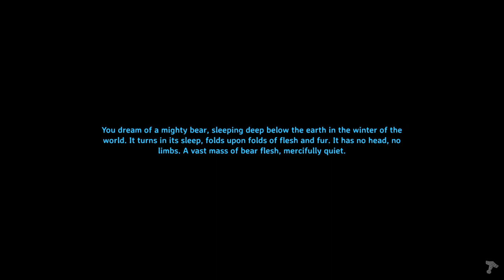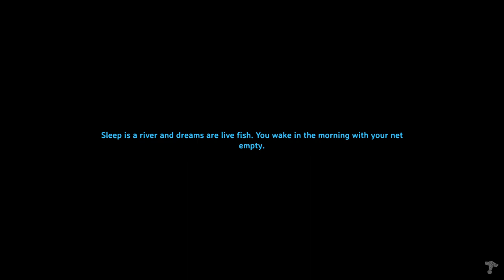Valheim Multiplayer Day2